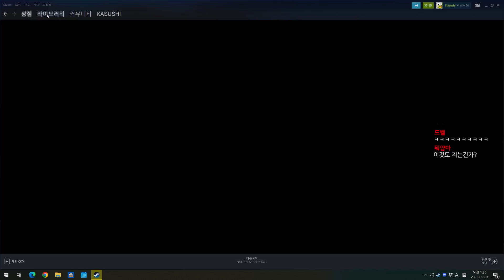ㅋㅋㅋㅋ진짜 개웃겨요 꼭 보세요 : (w.악녀)